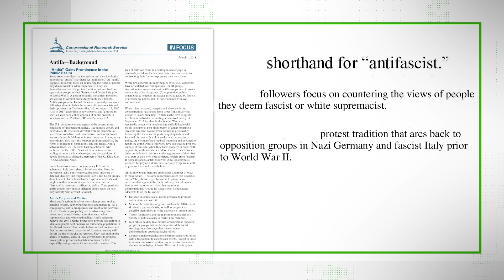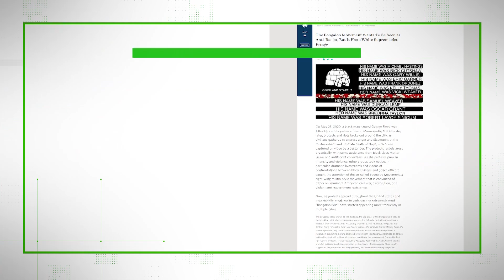VERIFY: What do 'antifa' and 'boogaloo' mean?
Lots of groups have gained increased attention since protests around the country began last week. Who are these groups and what do they stand for?